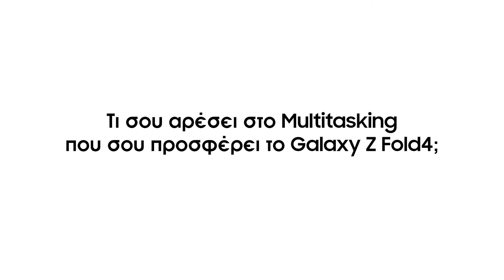Samsung Galaxy Z Fold4 - Multitasking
Τώρα το multitasking γίνεται πιο εύκολο από ποτέ! Απόκτησε το δικό σου Samsung Galaxy Z Fold4 και ετοιμάσου να απολαύσεις ταυτόχρονα τις αγαπημένες σου εφαρμογές. Απόκτησε σήμερα το δικό σου!